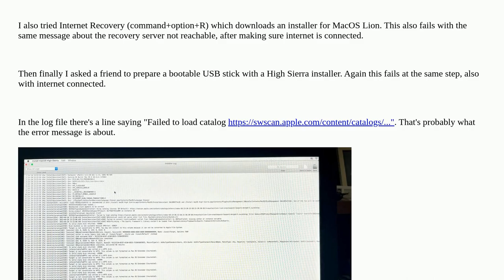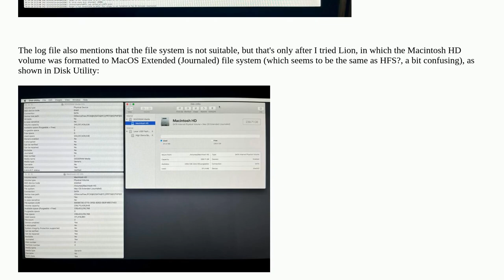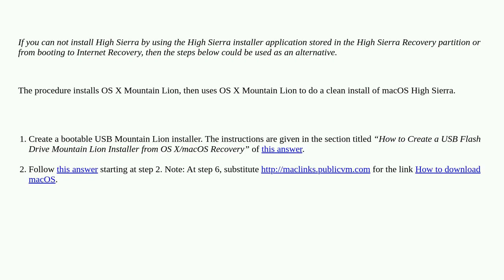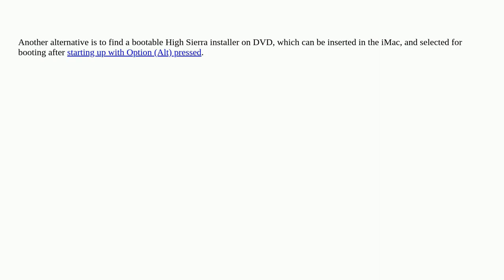Apple: Mid 2011 iMac re-installing High Sierra can not reach recovery server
Mid 2011 iMac re-installing High Sierra can not reach recovery server

A special thanks goes out to the community

  network recovery imac